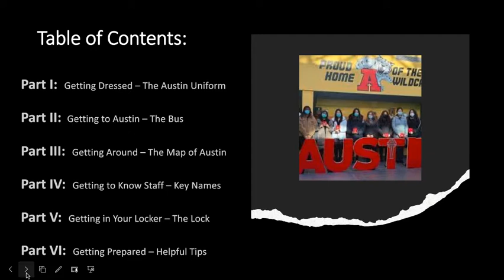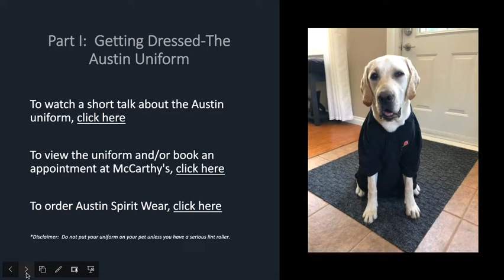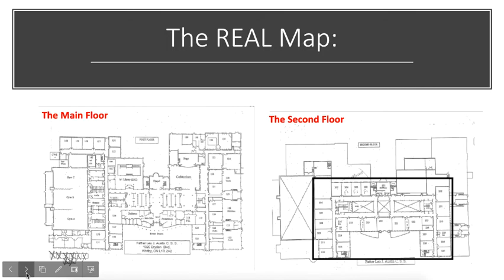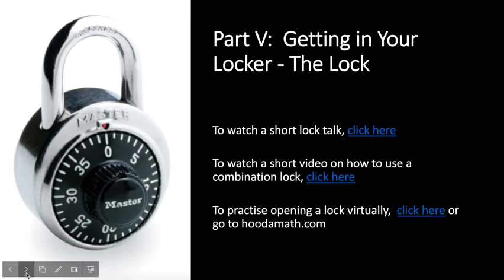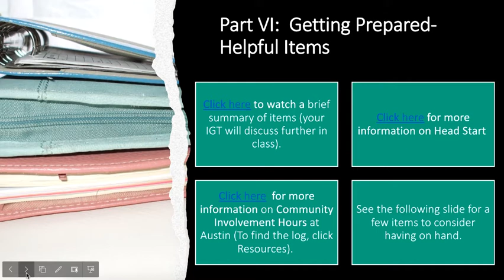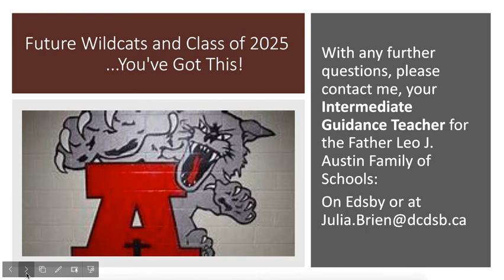Welcome to Father Leo J. Austin Catholic Secondary School - Information for Grade 9 Students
Video providing information to Grade 9 students who are starting at Father Leo J. Austin Catholic Secondary School in September 2021.